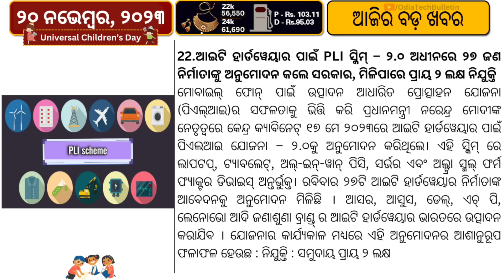Australia Triumphs in ICC Men's Cricket World Cup // Pradhan Launches PM SHRI Scheme in Odisha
A multitude of enthusiastic fans filled the Narendra Modi Stadium, anticipating the host nation to break their decade-long quest for a significant ICC trophy. However, it was Australia that seized the day, as their bowling attack dominated after an intense powerplay, dismissing India for 240. The standout performance came from Travis Head with the bat, crafting a brilliant century that secured Australia's sixth ICC Cricket World Cup title for their men's team. This triumph marks a pinnacle in an extraordinary year for Pat Cummins' squad, building on their earlier successes in the World Test Championship final against India in June and the subsequent retention of the Ashes.
On Sunday, Union Education Minister Dharmendra Pradhan inaugurated the Pradhan Mantri Schools for Rising India (PM SHRI) initiative in Odisha. The scheme aims to enhance numerous schools nationwide, with the first phase focusing on 63 institutions among the 97 Central Schools and Jawahar Navodaya Vidyalayas operated by the Centre in the state, as announced by Pradhan.